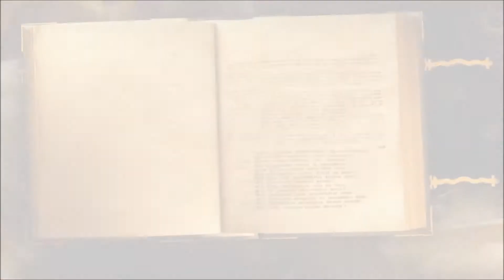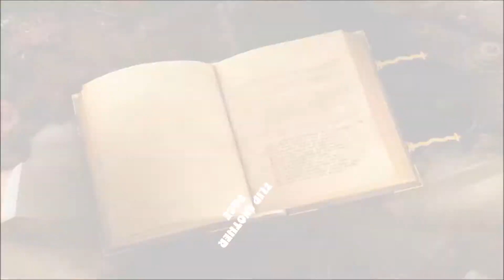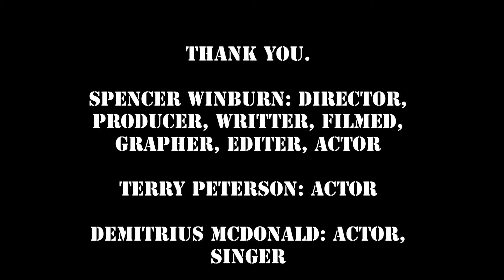Merry Christmas: Started From The Bottom, Now We're Here!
Spencer Winburn        Terry Peterson
Ryan Jackson              Demitrius McDonald
Michael Barnhill          Jeffrey Hall
Jazmyn Miller              Christopher Williams
Keion Hicks